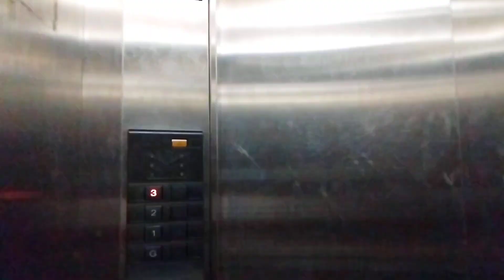ලෙඩ 💉 වෙච්ච දවසක් | general hospital ගියා